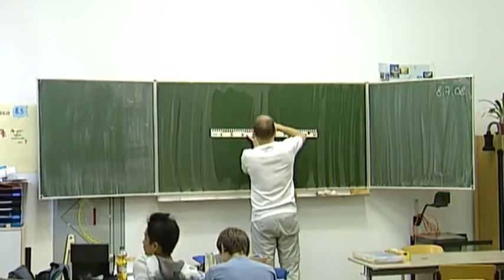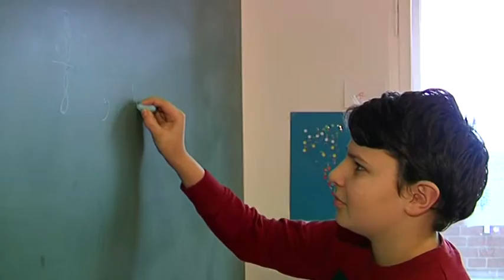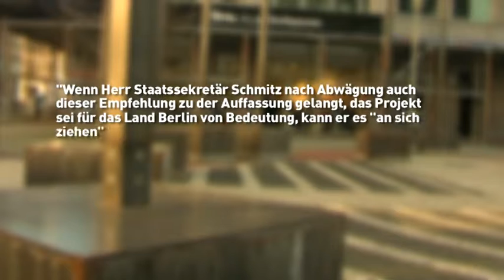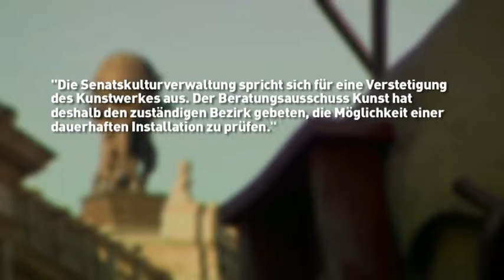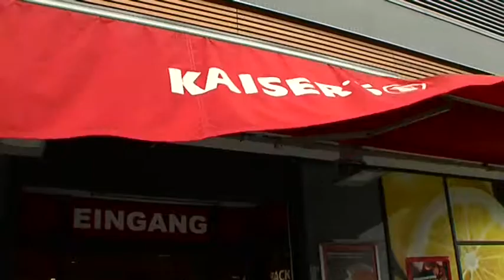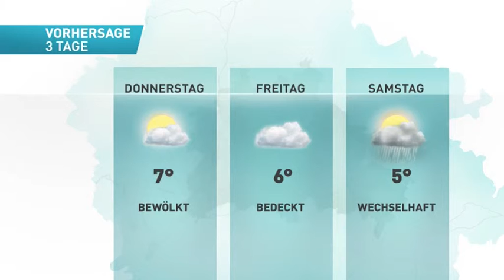tv.berlin Aktuell (26. November 2013)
Themen: Neues Gesetz für Berliner Schulen, Weihnachtsmarkt am Opernpalais, Kunst-Denkmal der Bethlehemskirche soll weichen, Erfolgsrezept - Berlin kocht gewinnt Fernsehpreis,Verspätungen bei S-Bahn